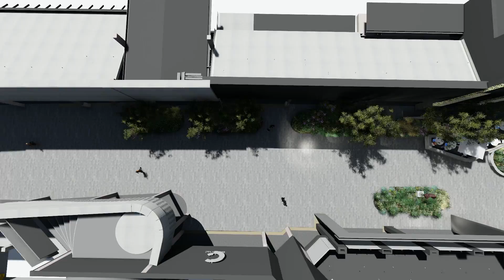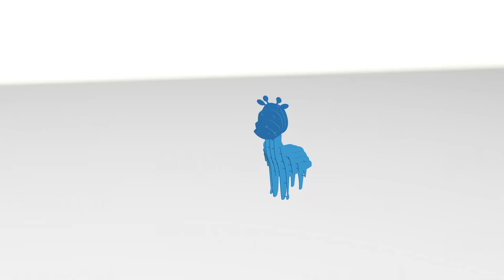Centurion Sculpture Lane